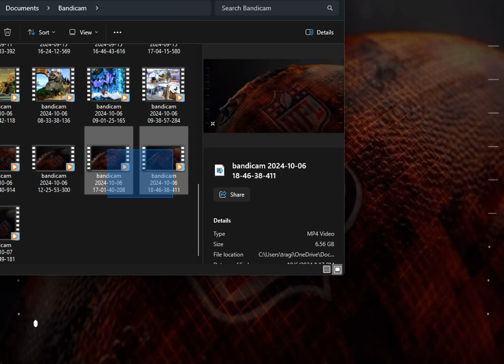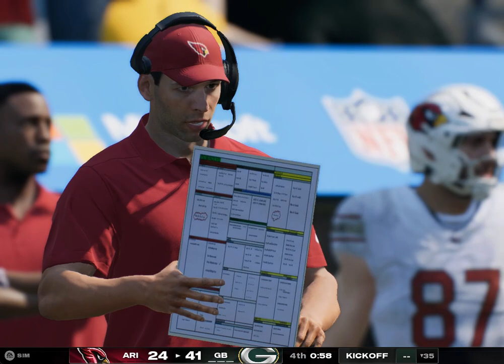(2-3) Arizona Cardinals Vs (2-3) Green Bay Packers Week 6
The Cardinals are coming off a close loss after winning two in a row, can they bounce back into the win category this week? The Packers are also coming off a very close loss after their biggest win of the season so far, can they find a way to win this week?